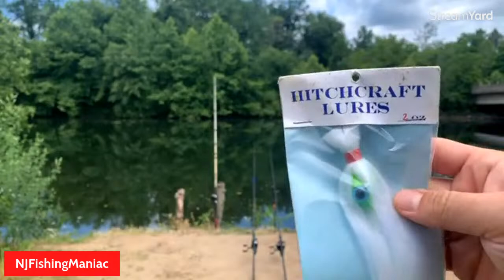CARP FISHING RAMAPO RIVER | Largemouth Bass on Spinnerbait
Not a single pull for the carp …. Caught a largemouth mahbe a pound and a half on a spinnerbait, instead of lipping it I tried flipping it up to me and it popped so no picture…figured I would throw that out since there are big Pike in there. Better luck next time!!